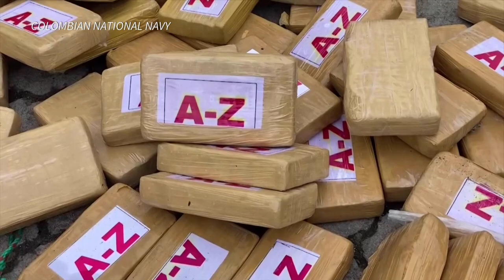Marinha colombiana apreende mais de 1,2 toneladas de cocaína | AFP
Mais de 42 milhões de dólares em cocaína apreendidos na Colômbia. De acordo com a Marinha do país, a droga pertencia ao grupo ocidental Alfonso Cano, formado por dissidentes das FARC, e teria como destino a América Central.